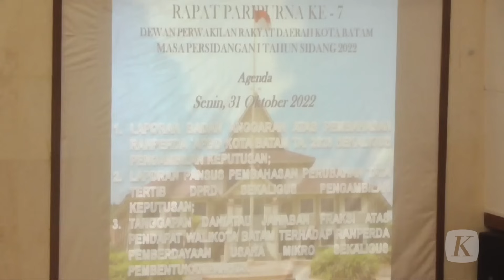Jumlah Penduduk Bertambah, Jatah Kursi Caleg di Pemilu 2024 Lebih Banyak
Jumlah kursi DPRD kabupaten/kota yang diperebutkan di Pemilihan Legislatif 2024 lebih banyak dibandingkan pemilu sebelumnya. Penambahan jumlah kursi ini disebabkan pertambahan jumlah penduduk dan diprediksi akan memperbesar peluang caleg menjadi anggota DPRD lebih besar.